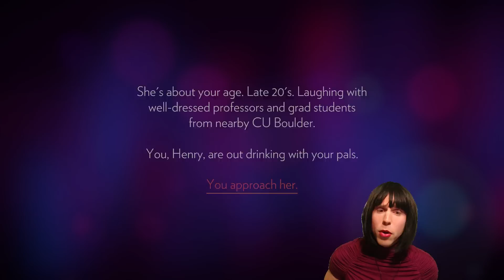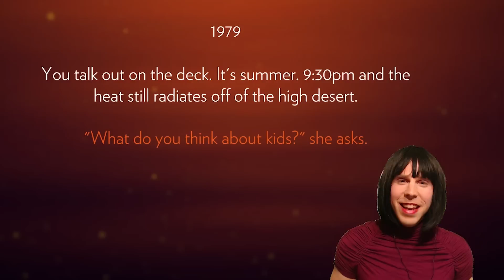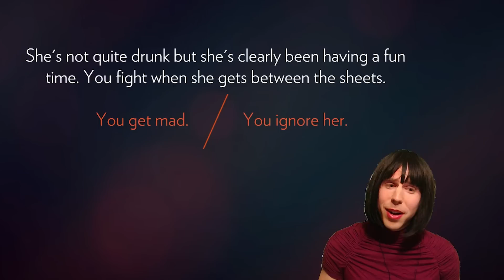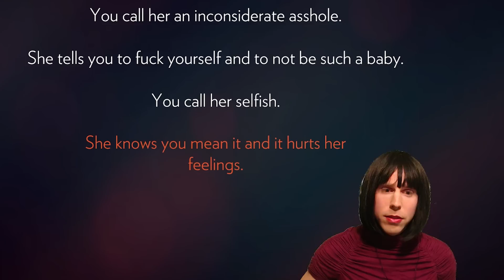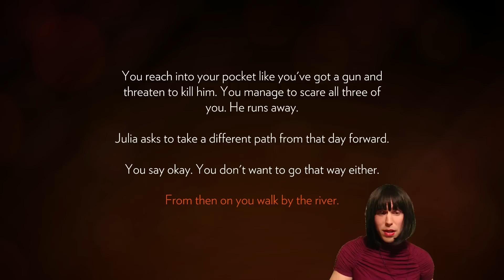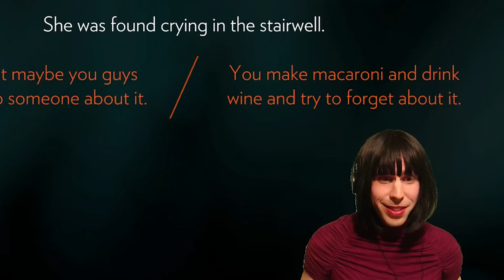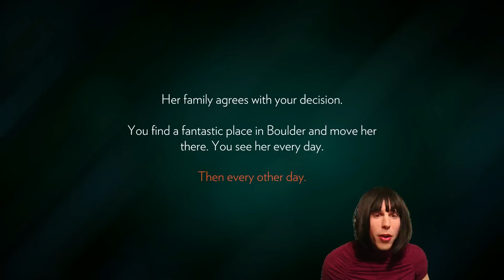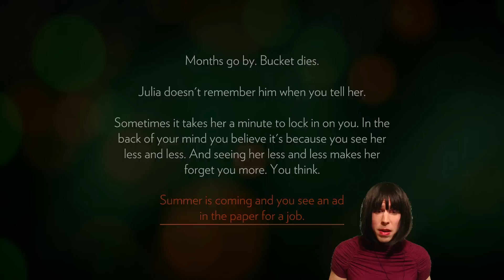WARNING: LOST PANTIES | Firewatch - Ep.1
It's Transgender Tuesday! for lending out the panties.

Wait. Is it not Tuesday?

Seriously, Emma. Thanks for giving me the idea.
(And for not suing.)